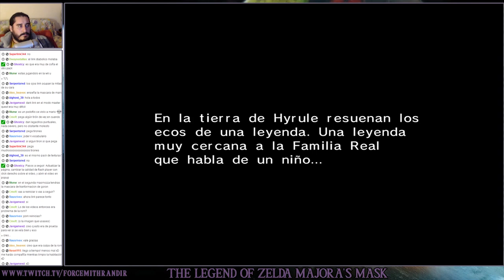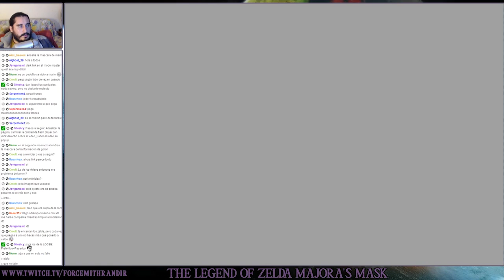The Legend of Zelda Majora's Mask (N64) | Parte 1 - Universos Paralelos